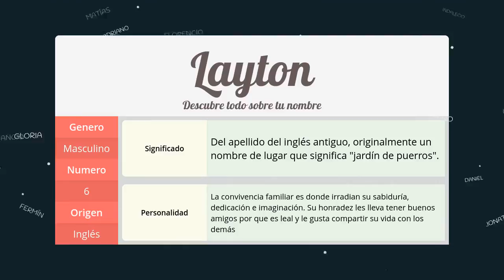Significado de Layton, nombre Inglés para tu bebe (origen y personalidad)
Descubre el significado del nombre (Inglés) Layton y el origen de su procedencia. En la fuente original podras descubrir la personalidad y algunos datos curiosos del nombre para tu bebe.